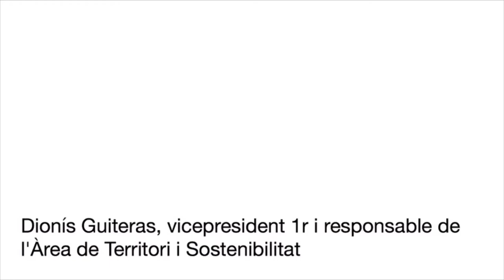Balanç a meitat de campanya del Pla d’Informació i Vigilància contra incendis forestals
El vicepresident primer de la Diputació de Barcelona i responsable de l’Àrea de Territori i Sostenibilitat, Dionís Guiteras, ha fet el 4 d'agost balanç dels mesos de juny i juliol del Pla de vigilància i Informació contra incendis forestals (PVI). En la presentació del balanç, realitzat a Teià , municipi que el passat 18 de juliol va patir un incendi que afectà una zona de bosc de pins i amb sotabosc dens, Guiteras ha assenyalant que «la prevenció i posar en valor els boscos són la clau per evitar els grans incendis forestals».